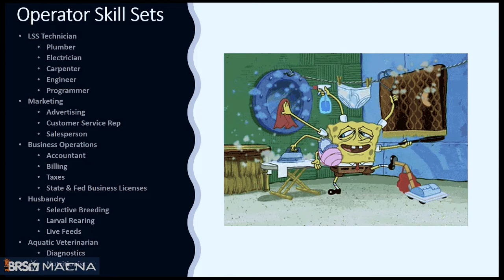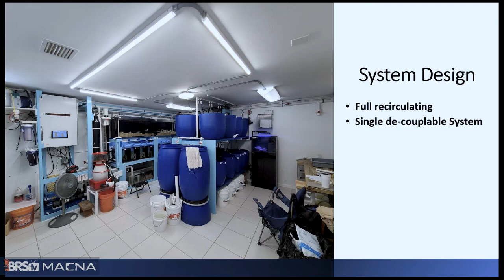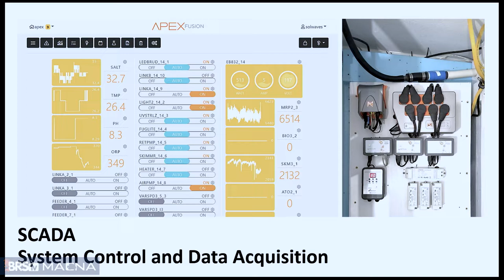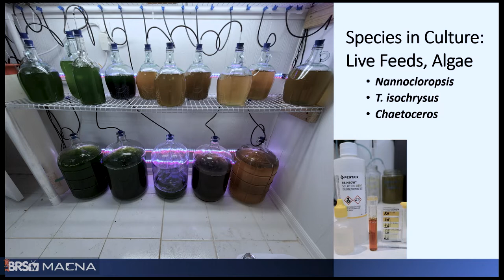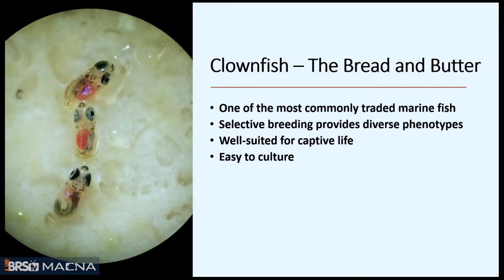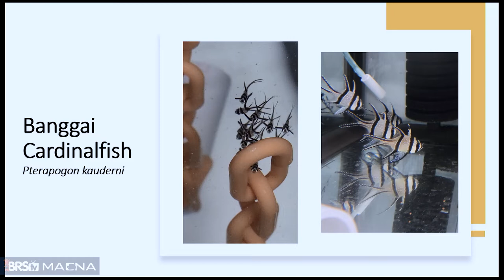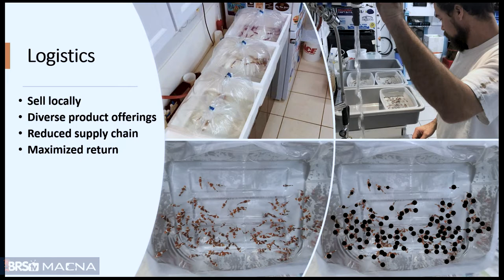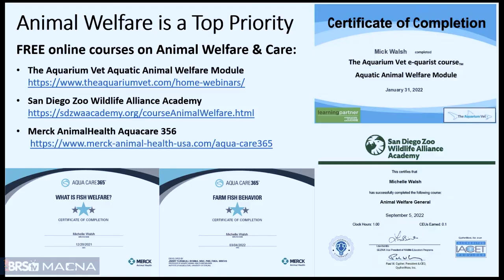Garage-A-Culture! Starting an Aquaculture Company at Home. Travis Knorr & Dr. Mick Walsh MACNA 2022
It's time for another MACNA 2022 speaker event! In today's video, join us as Travis Knorr and Dr. Mick Walsh give their presentation on starting your own aquaculture company at home. Think you have what it takes? Check it out here to find out more!